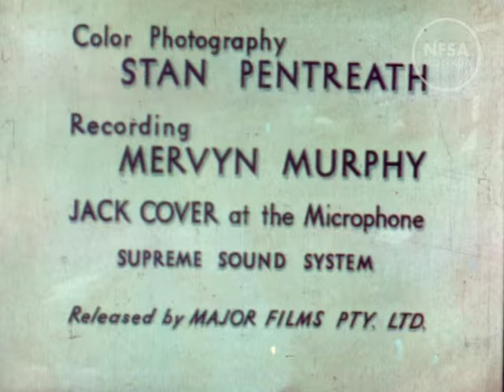A Playground Of The Pacific. Colorlogues Of Australia.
From the National Film Sound Archive Collection. Made by Cameracraft Productions 1938. Directed by Stan Pentreath. A documentary on bathers and a surf life saving carnival at Bondi Beach. Includes footage of people swimming, sunbaking, surfing, surf lifesavers in action. Filmed in Solarchrome colour.